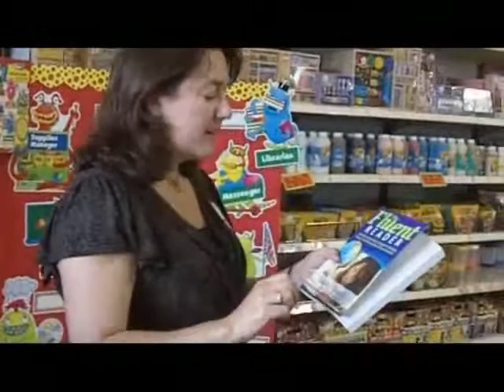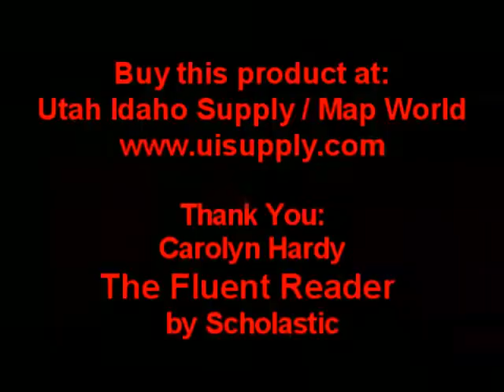The Fluent Reader by Timothy V. Rasinski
The Fluent Reader [2nd edition] is a groundbreaking book on fluency includes the latest research, updated lessons, plus a DVD showing the strategies in action.

Thank you to Carolyn Hardy from Scholastic who presented this book at a recent meeting at Utah Idaho Supply / Map World.

Buy this book and other quality products at your local Utah Idaho Supply / Map World or on line